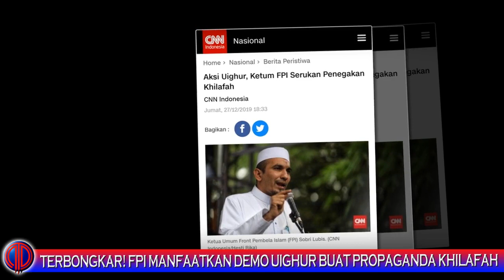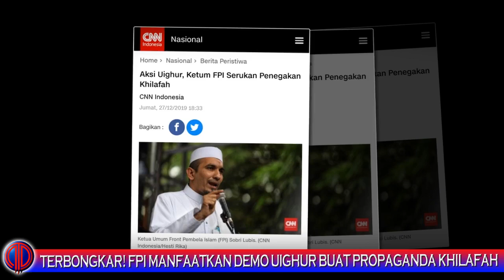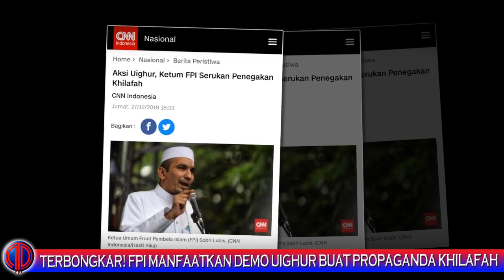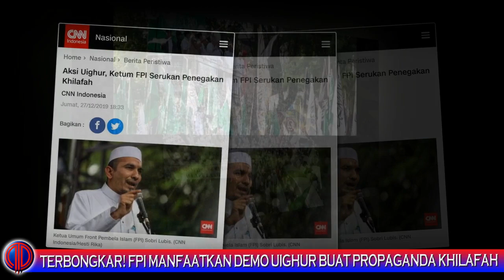Terb0n9k4r! FPI Peralat Demo Ui-9hur buat Propaganda Khil4f4h